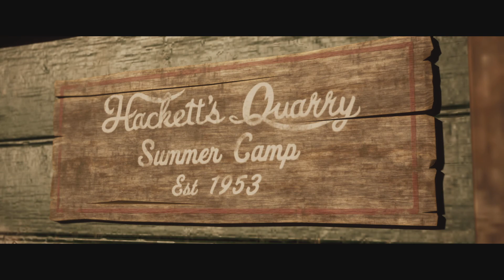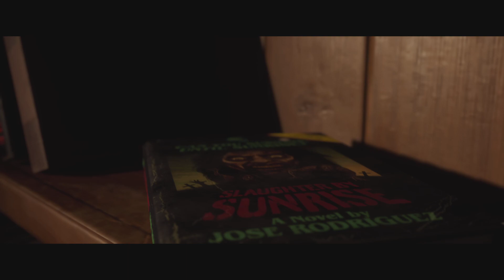The Quarry PS5 DEUTSCH Kapitel 1 1/2